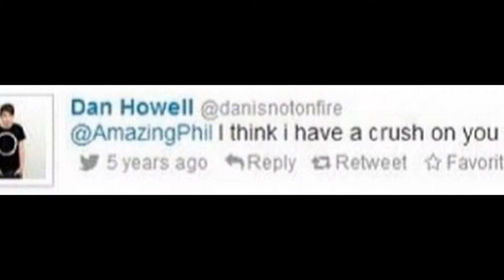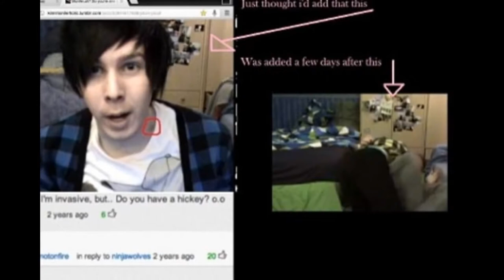phan proof and other photos